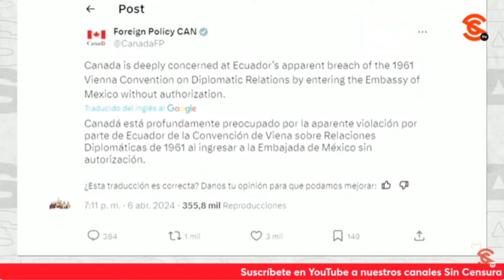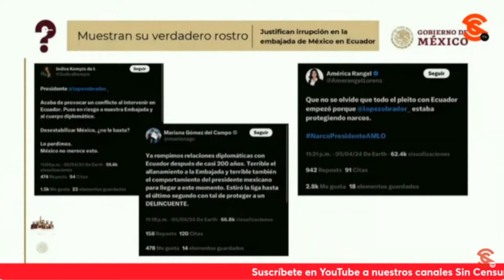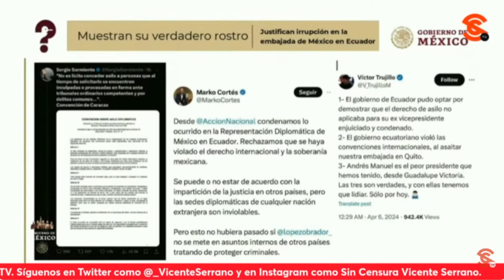¡SIN MADR3! ANTIPATRIOTA LILLY TÉLLEZ OFRECE DISCULPAS A F4C1ST4 NOBOA POR INVADIR NUESTRA EMBAJADA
Más que intenso el “Quién es Quién en las Mentiras de la Semana” porque se dan a conocer a los traidores a México que se pusieron del lado del n30f4s1st4 y junior Daniel Noboa luego de que a la mala, su gobierno invadiera nuestra embajada en Ecuador. El presidente López Obrador dijo que luego de que él reprochara la tibieza de los gobiernos de Estados Unidos y Canadá sobre el ultr4j3 a nuestra embajada en Ecuador y enviarle directamente a Joe Biden el video del asalto, ya hubo un pronunciamiento más enérgico de Estados Unidos. Pero quien no se retractó, sino todo lo contrario, al respaldar al gobierno de Ecuador y hasta ofreció disculpas a “nombre de muchos millones de mexicanos” fue la muy abyecta de Lilly Téllez en un mensaje leído